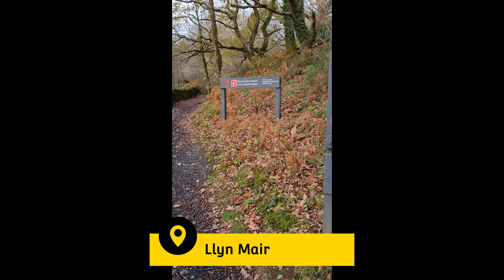A walk around Llyn Mair with drone footage of the lake.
A morning walk around Llyn Mair footpath with footage of the lake.